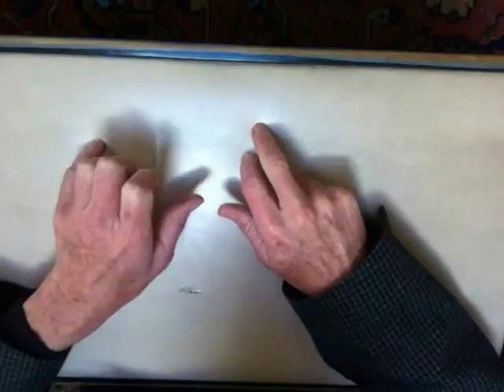Developing Left Hand -- Right Hand Independence on the Piano - Glen Rose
Piano independence. Glen Rose gives a short talk on how to begin developing independence with both hands for improvisation at the piano. This is a collection of selected excerpts from the, "Developing Left Hand -- Right Hand Independence on the Piano" video lesson found on the web site.
For this and other blues, jazz and cocktail piano lessons please visit the web